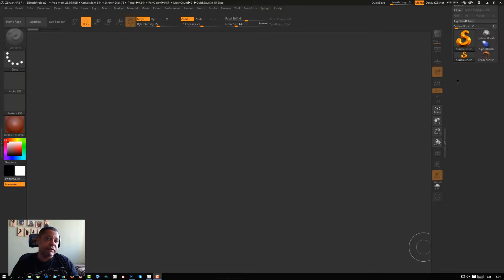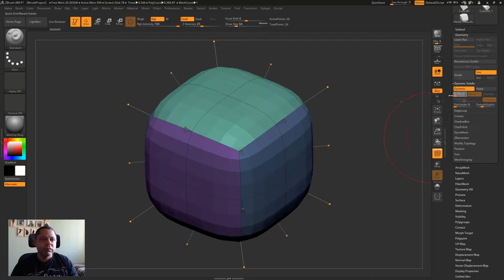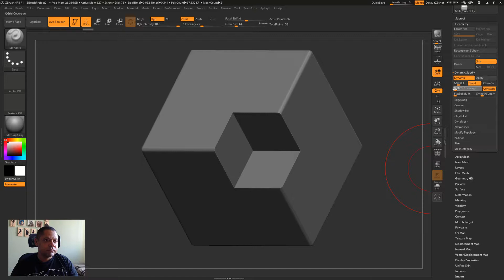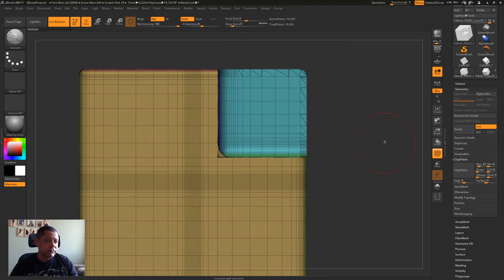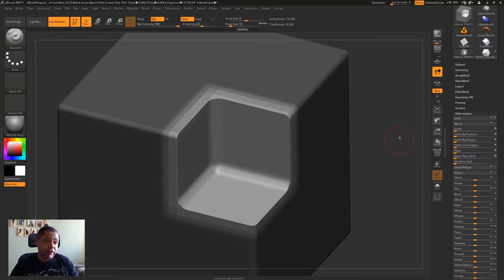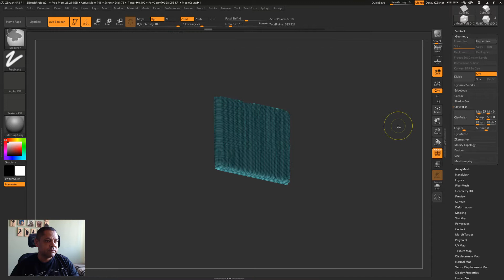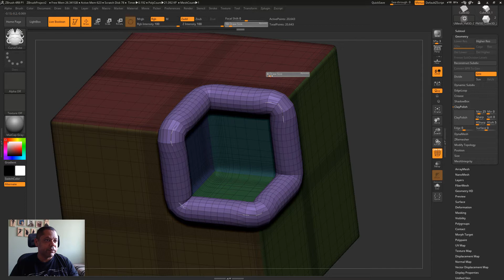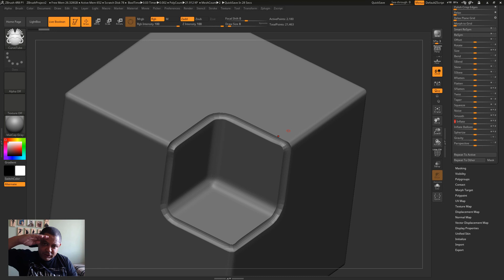ZBrush Dica Rapida - What`s New ZBrush 4R8 #27 Live Boolean, Suavizando e Modificando Bordas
Neste vídeo falo de algumas formas de suavizar e modificar as bordas geradas pelas operações Booleanas.

Se você gostou do video e deseja fazer um Curso de Zbrush é só você entrar em contato acessando o link da minha pagina no FaceBook logo abaixo, onde você vai encontrar mais informações a respeito do curso ou enviar um e-mail para ou tambem pelo Skype que tiro todas as suas duvidas.

Link para voce ver de que forma era feita a operação Booleana no ZBrush:

Skype : clovishs

Caso você tenha alguma duvida em relação a esse video é só perguntar que responderei.